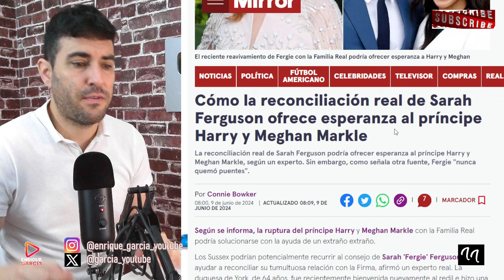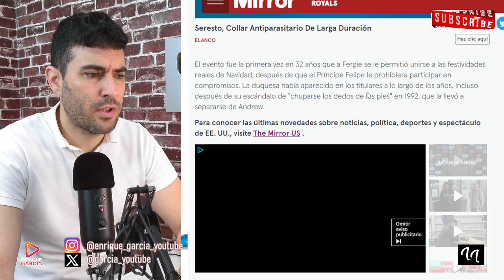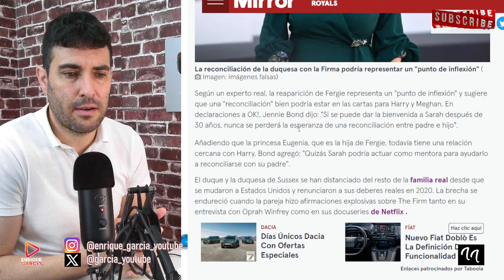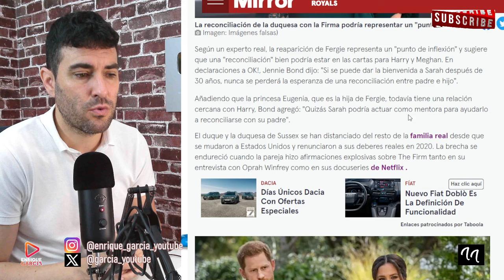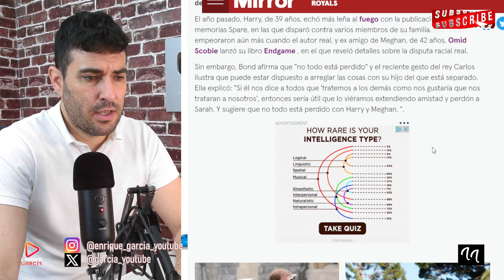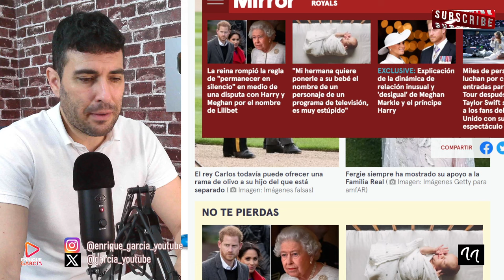EXPERTO REAL REVELA LA RUPTURA ENTRE EL PRÍNCIPE HARRY Y MEGHAN MARKLE Y RECURREN A SARAH FERGUSON